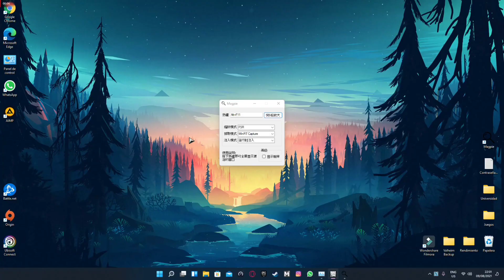How To use FSR (magpie) on Call Of duty Warzone for more fps , in a 1min .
It is an app, not official the results may vary according to the game and the hardware, I hope it works for everyone.

SPECS:

-Motherboard:ASROCK B550M STEEL LEGEND
-CPU:Ryzen 5 3600 boost mode
-RAM:16gb 3200mhz ddr4 TFORCE
-GPU:Rx 5500 xt 4gb OC DUAL
SSD: kingston A400 (Windows)
SSD: PINY 480GB (GAMES)
HDD: 3TB SEAGATE (GAMES) Here is the game.
PowerSupply EVGA BR 600W plus bronce

Magpie configuration(CH):
First option : Select FSR
Second option: Select WIN RT CAPTURE
Third Option: Select the second option in chinese

Amd Fidelity Super Resolution With Magpie app

Notes:
It is possible that your windows 10 detects it as a virus or unwanted app, if so, press more information and run.

It is compatible with almost any game and is the same procedure.

Sometimes a "double or (shadow)" cursor appears in some games.

You can use the borderless window method(in some games).

It gives you more fps but not what it should, let's hope that mad companies implement this AMD FSR function

Nota:
Es posible que tu windows 10 te lo detecte como virus o app no ​​deseada, si es asi pulsa mas informacion y ejecutar.

Es compatible con casi cualquier juego y es el mismo procedimiento.

Aveces aparece un "doble o (sombra)" cursor en algunos juegos.

Se puede usar el metodo de ventana sin bordes(en algunos juegos)

Te brinda mas fps pero no los que debería, esperemos que mas compañias implementen esta funcion de AMD FSR

Link

New English ver.

OLD Chinese ver.